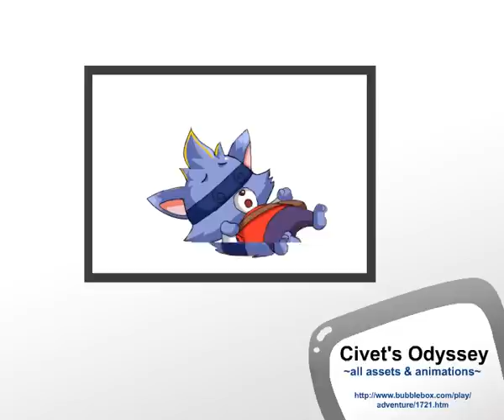Jotter Animation Showreel 2011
They own the copyrights and intellectual properties, we've got their consent to feature them in our portfolio.